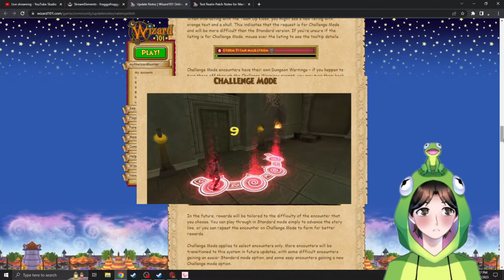The latest Wizard101 Update in 1 minute